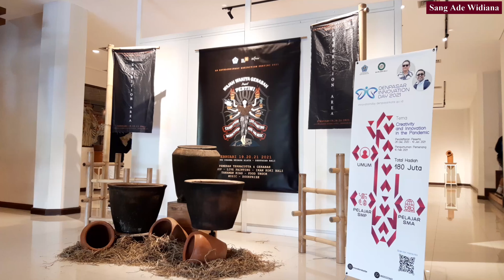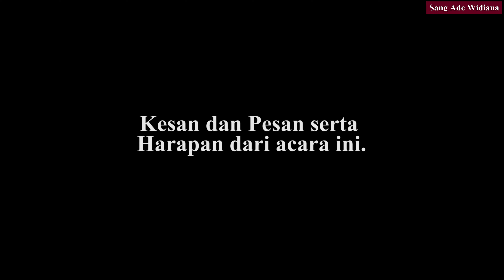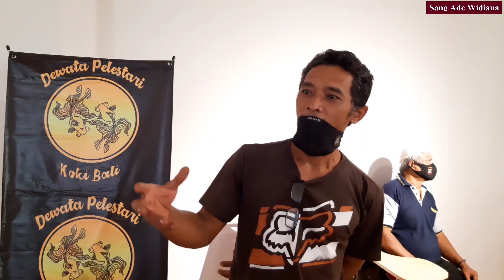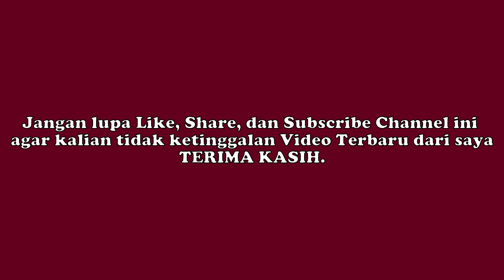Ikan Mas Koki Tercantik.!! Inilah WorkShop, Pameran dan Jual Beli Ikan Mas Koki Bali 2021.. 🔥🔥🔥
Inilah WorkShop, Pameran dan Jual Beli Ikan Mas Koki, Ikan Mas Koki Tercantik, Jual Beli Ikan Mas Koki Bali 2021, Pameran dan Jual Beli Ikan Mas Koki Bali

Tanggal 21 Februari 2021, komunitas “Dewata Pelestari Koki Bali” bekerjasama dengan “Wajah Wanita Gerabah” membuat event yang menarik.

Lokasi dari acara ini dilaksanakan pada Gedung Kesenian Dharma Negara Alaya, Dauh Puri Kaja, Kec. Denpasar Utara, Kota Denpasar, Bali

Terima Kasih untuk rekan - rekan yang sudah ikut berpartisipasi dan salam sehobi dari "Dewata Pelestari Koki Bali"..